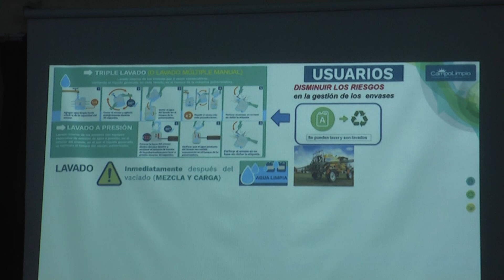Ing. Gabriela Zermatten. Hábitos y buenos costumbres que se deben llevar adelante con bidones